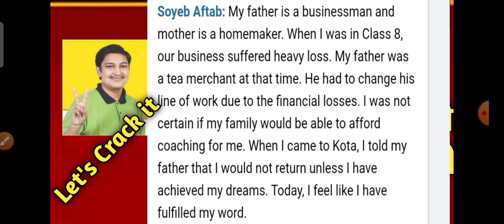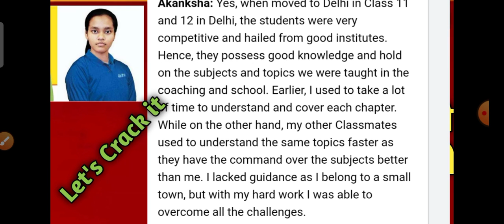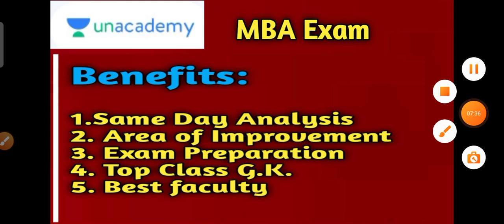Success Story to Crack the Exam || Crack the Exam by Joining Unacademy || Free Mock Test for CAT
National Scholarship Test will cover Section-wise tests for Quantitative Aptitude, Data Interpretation, Logical Reasoning, Verbal Ability & Reading Comprehensions every Sunday. This test will help you track how your preparation for CAT 2021 has been progressing. The content of this test is licensed to Unacademy and is created and owned by a third party.

Note: Rank is based on marks & time taken. And Amazon vouchers will be processed within 20 days from test date.